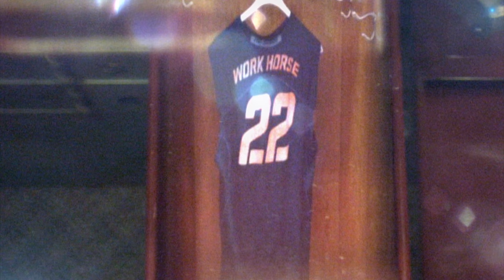#90: Matt Forte (RB, Jets) | Top 100 NFL Players of 2016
Matt Forte, Running Back for the New York Jets.  He lands at #90 on our list of the Top 100 NFL Players of 2016.